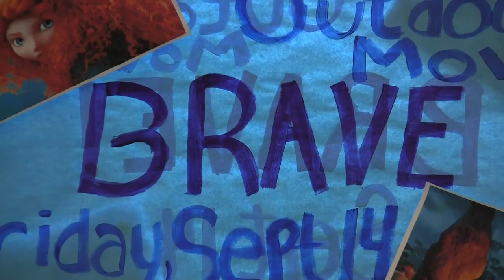Weber State Homecoming Movie in the Park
The Disney Movie Brave was shown at Weber State's Davis Campus to kick off Homecoming week 2012. Aundrea Peterson Reports